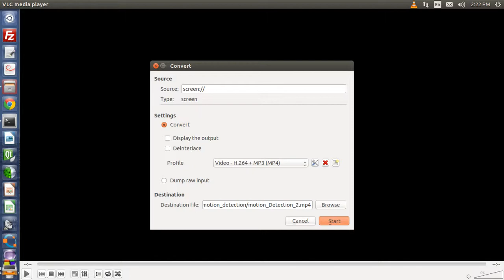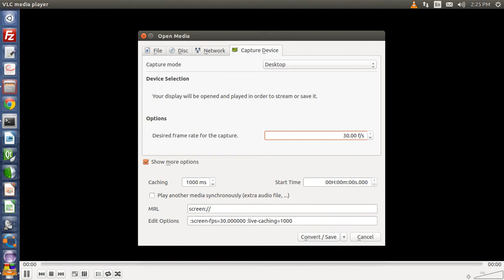Background Subtraction - CCTV data saving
This software enables the reduction of data by eliminating the fixed assets of an image and making them black, this reduces the amount of data transferred and stored down to less than 80%.